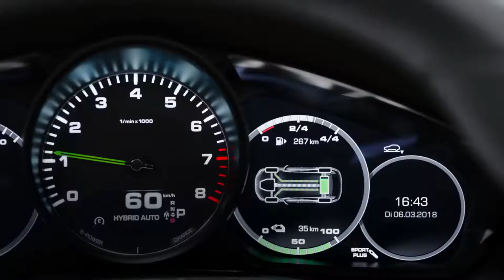The All-New Porsche Cayenne e-Hybrid Facts Figures